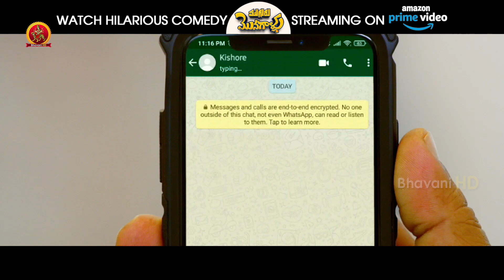Mugguru Monagallu Streaming On Amazon Prime Video | మనకంటే ముందే మినిస్టర్ ని | Srinivas Reddy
Watch MugguruMonagallu Now Streaming On Amazon Prime Video.

Starring: SrinivasReddy, DheekshithShetty, VennelaRamarao, TNR, Raja Ravindra, and others.
Director: Abhilash Reddy
Producer: P Achut Ramarao